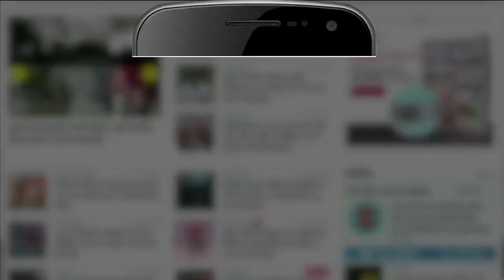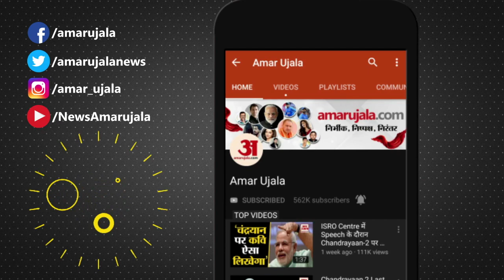3rd Wave of Coronavirus | Government Principal Scientific Advisor Warn | कोरोना की तीसरी लहर आनी तय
सरकार के प्रधान वैज्ञानिक सलाहकार ने दी चेतावनी, कहा- कोरोना की तीसरी लहर भी आएगी